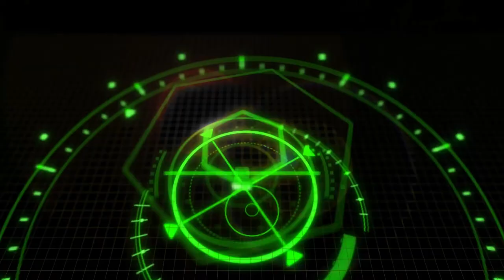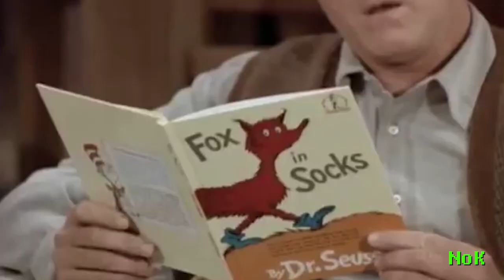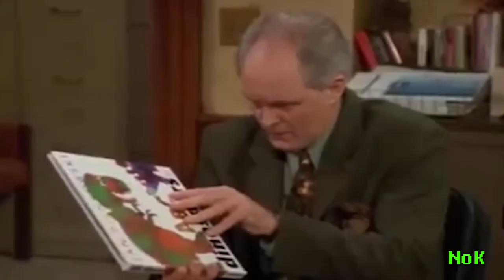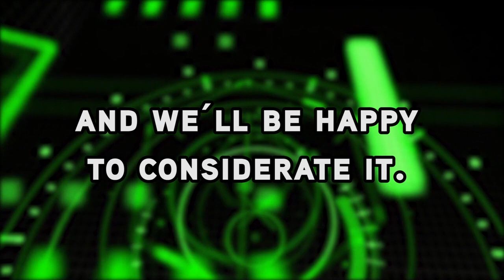16 Times Dick Solomon Was The G.O.A.T.